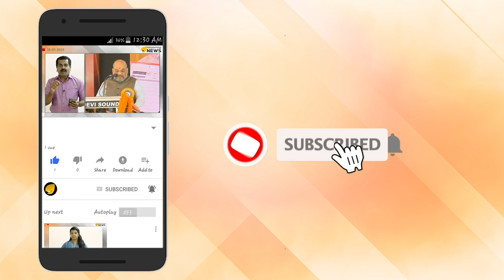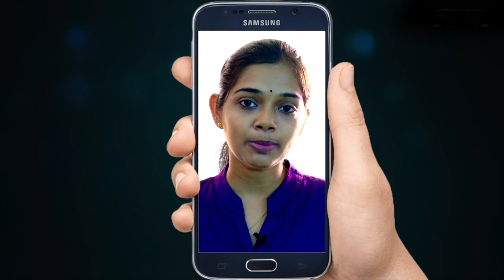ജട്ടിയിൽ അപ്പിയിടുന്ന കുട്ടി സഖാക്കൾ.സഖാവ് സ്വാമി വലിച്ച് കീറി ഒട്ടിച്ചു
ജട്ടിയിൽ അപ്പിയിടുന്ന കുട്ടി സഖാക്കൾ. നീ നട വയറേ ഞാനിതാ പിറകേ ലോക് നാഥ് ബഹ്റ.സഖാവ് സ്വാമി വലിച്ച് കീറി ഒട്ടിച്ചു